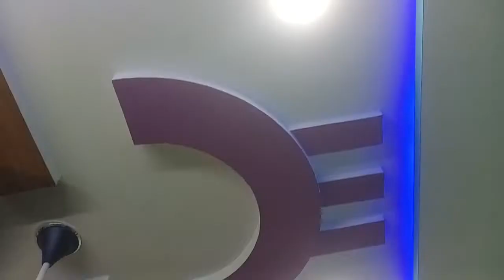My New Painting POP Works in Ruplathanda